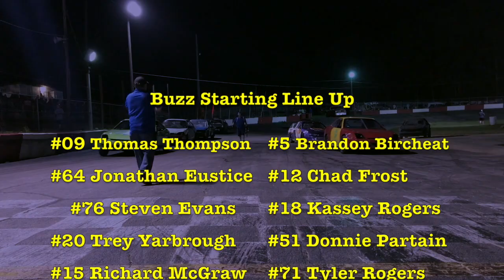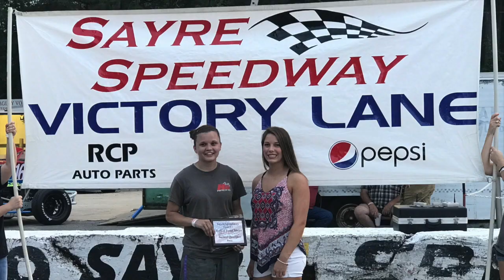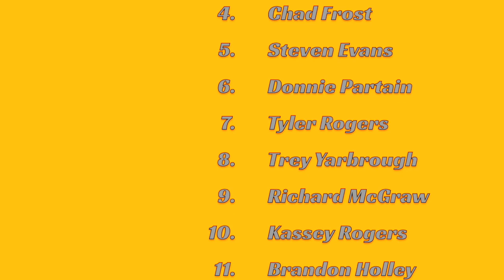Sayre Buzz 5-27-17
This video is about Sayre Buzz 5-27-17